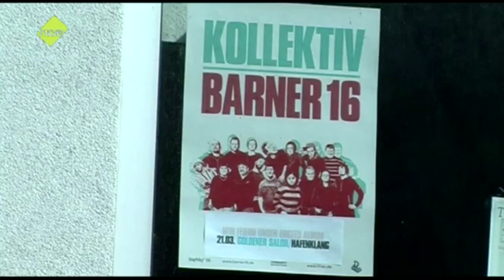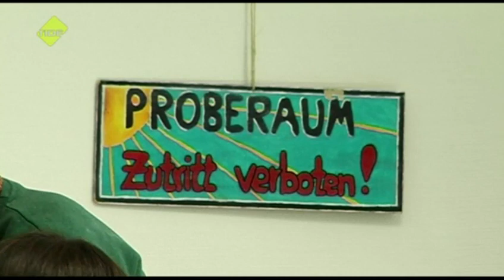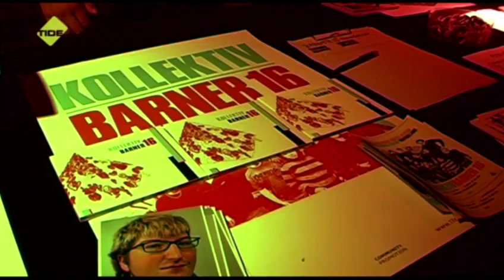TIDE TV - Barner 16 "Hamburg immer anders!"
Zu Besuch auf einem Konzert des Kollektivs Barner 16, einem Musikprojekt, das sich aus den Musikern verschiedener Bands der Einrichtung Barner 16 in Altona zusammensetzt. Dort können behinderte Musiker in Zusammenarbeit mit sozialpädagogisch ausgebildeten Instrumentalisten und Songwritern beruflich Musik machen, die dann vom hauseigenen Label vertrieben wird. Wir haben die Einrichtung besucht und mit dem Leiter Kay Boysen, einer Sängerin des Kollektivs (Parija Masoumi) und dem dort beschäftigten Songwriter Kevin Hamann gesprochen. Außerdem wird ein Ausblick gegeben, welche Möglichkeiten die Einrichtung kreativen Menschen mit Behinderung noch alles bietet.